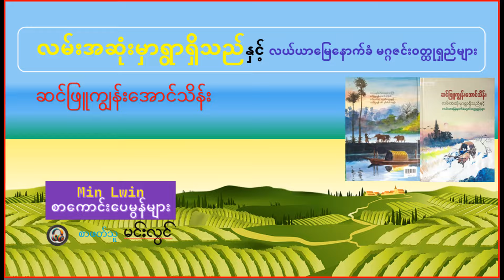ဆင်ဖြူကျွန်းအောင်သိန်း - လမ်းအဆုံးမှာရွာရှိသည် /အပိုင်း ( ၉ - ၂ ) စာဖတ်သူ - မင်းလွင်/Min Lwin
ဘဝသရုပ်ဖော် ဆရာကြီးတစ်ဆူဖြစ်တဲ့ ဆရာကြီးဆင်ဖြူကျွန်းအောင်သိန်းရဲ့ လမ်းအဆုံးမှာရွာရှိသည်နှင့် လယ်ယာမြေနောက်ခံ မဂ္ဂဇင်းဝတ္ထုရှည်များ စာအုပ်ကို တက်ဆက်မှာ ဖြစ်ပါတယ်ခင်ဗျာ။

 Audio Books
Books into Voice ( စာပေဗဟုသုတ ပြည့်စုံကြပါစေ  )